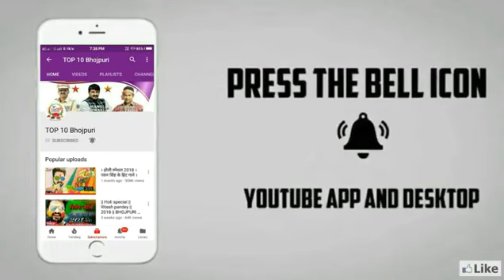मेरी मौत -SAD SONG RITESH PANDEY 2018